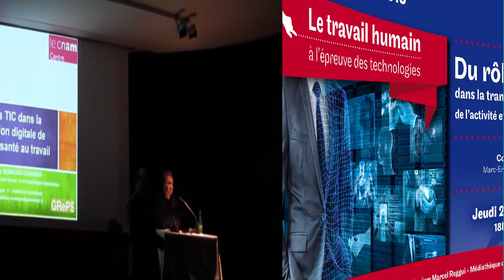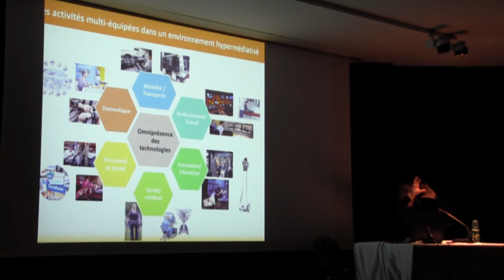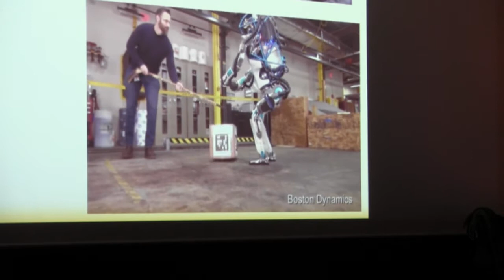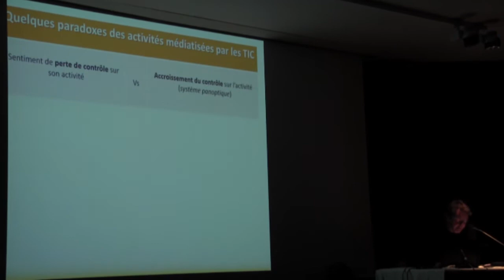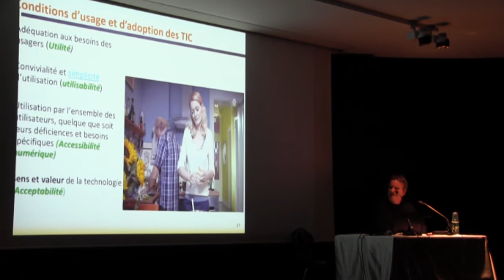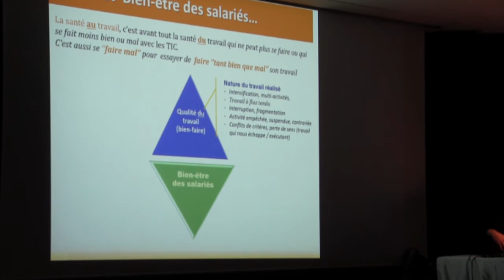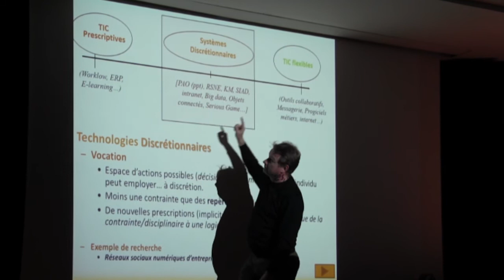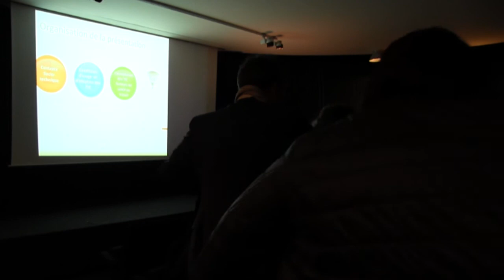Du rôle des TIC dans la transformation digitale de l’activité et de la santé au travail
1ère conférence du cycle "Le travail humain à l'épreuve des technologies..."
Par Marc-Eric Bobillier Chaumon est professeur de Psychologie du travail et psychologie ergonomique, Directeur-adjoint du laboratoire GRePS- Lyon 2 (Groupe de Recherche en Psychologie Sociale), Institut de Psychologie.

Les changements technologiques actuels se caractérisent par la diversité, la régularité, la rapidité, voire parfois même, une certaine brutalité dans la diffusion des innovations techniques qui touchent tous les domaines de notre vie : professionnelle, sociale et domestique. Ainsi, vivre et travailler aujourd’hui, ce n’est plus vivre comme avant, c’est-à-dire avec l’ordinateur en plus ; c’est bien vivre dans l’univers des technologies, avec lesquelles il faut apprendre à composer et à s’organiser.
La technologie n’est donc plus un simple outil au service de la tâche, c’est toute l’activité qui se trouve intriquée, articulée autour de ces technologies, avec des reconfigurations majeures pour les conditions d’exercice de nos pratiques socioprofessionnelles. Dans ce contexte hyper-médiatisé, la question n’est donc pas seulement d’imaginer « ce que peuvent faire (encore de mieux) les technologies » mais plutôt de s’interroger pour savoir «ce que nous pouvons faire de mieux avec l’aide de ces systèmes », c’est-à-dire quels services ces outils doivent-ils rendre pour nous permettre de mieux travailler et de mieux nous accomplir dans l’activité.
Conçus comme de réels assistants techniques, ces dispositifs peuvent ainsi fournir des ressources qui peuvent soulager l’individu de tâches non seulement complexes ou dangereuses, mais également monotones, rébarbatives et peu valorisantes. Le temps et les ressources dégagées vont alors permettre au professionnel de s’impliquer dans des occupations à plus forte valeur ajoutée.
Pour autant, si les technologies peuvent revaloriser le travail et requalifier l’individu, elles peuvent également contribuer à dénaturer l’activité et à dessaisir le sujet de tout ce qui faisait sens pour lui : dans ses pratiques et ses liens professionnels, dans ses marges de manœuvre et son rapport au travail. La médiatisation technologique de l’activité peut donc se faire au détriment du salarié et de son travail. Soit parce que les TIC sont implémentées pour se substituer à l’individu et s’approprier ce qui représente le cœur de son activité. Soit parce que ces outils impliquent des reconfigurations et des exigences telles qu’elles déstabilisent le travail et fragilisent les individus et les collectifs en place.
La conférence tentera d’apporter des éclairages sur ces enjeux tant sur l’aspect organisationnel que sur les questions de santé au travail.